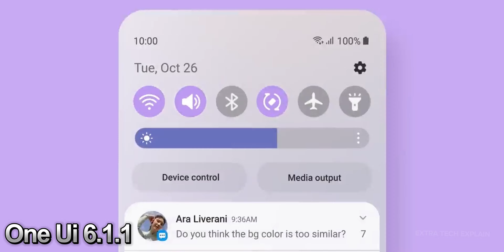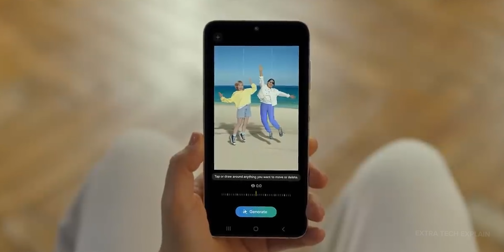One UI 7 - Latest News!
Samsung delayed the public beta release of One UI 7 also Samsung has begun working on One UI 7.1 as well for more information Watch Video.